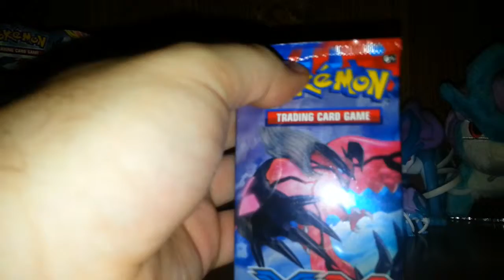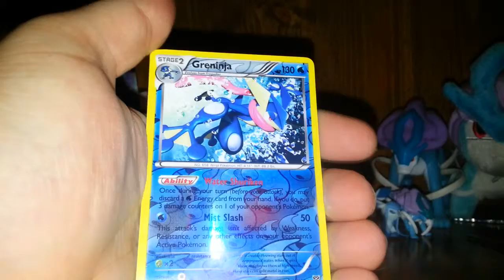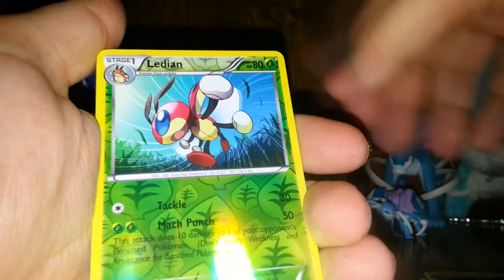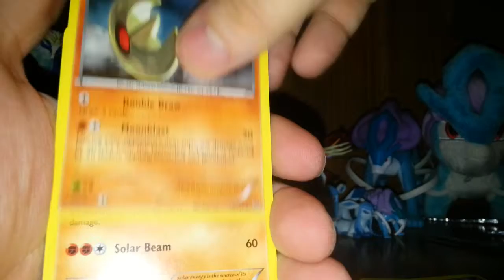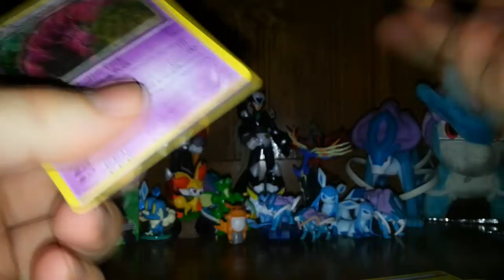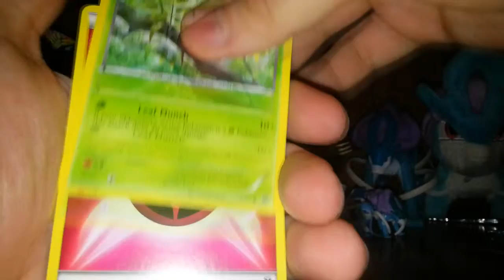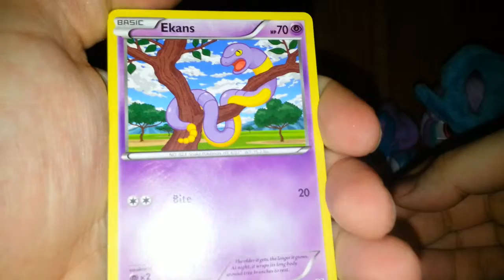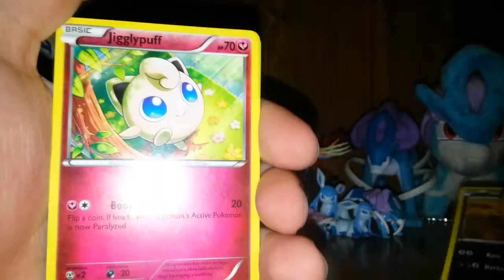XY Booster Box Opening!! Pt.2